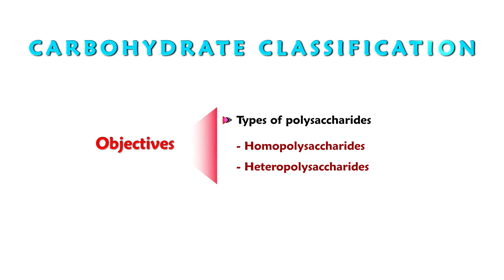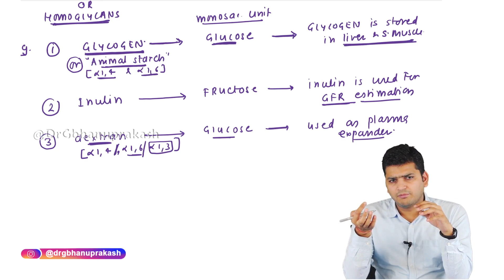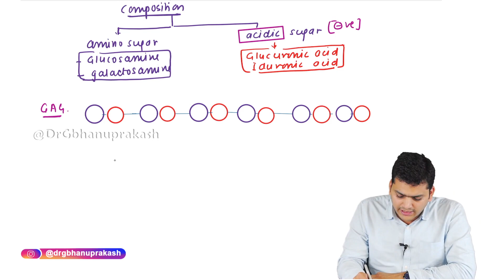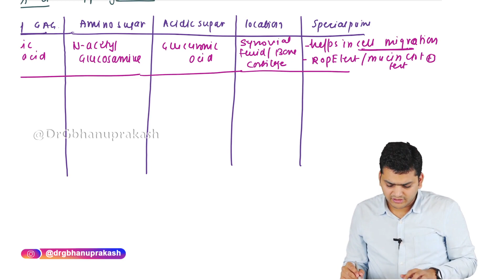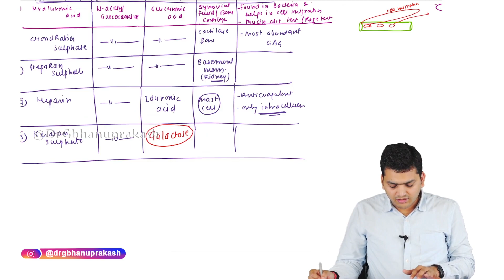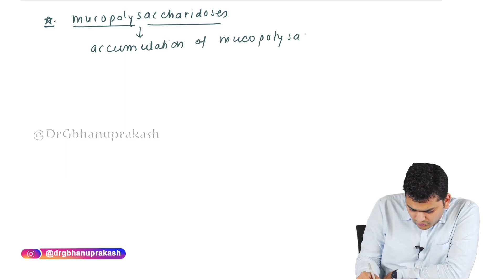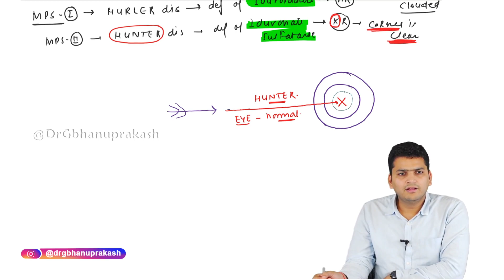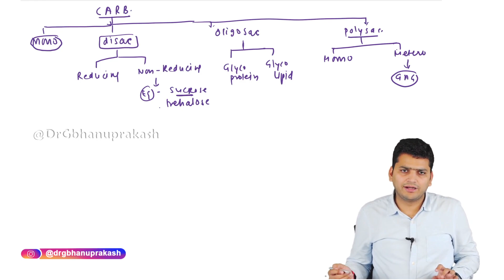Carbohydrates / Polysaccharides: Homopolysaccharides & Heteropolysaccharides (Clinical importance)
Carbohydrates:  Homopolysaccharides and Heteropolysaccharides ( Clinical importance )

General Formula of Carbohydrate
Carbohydrates

The general formula for carbohydrate is Cx(H2O)y. Although, it must be remembered that this is just a general formula. There are various exceptions to this that we will see. Let us take a look at Acetic Acid which is CH3COOH. Now although this will fit in the general formula of carbohydrate i.e. Cx(H2O)y, we know that acetic acid is not a carbohydrate.

Formaldehyde (HCHO) also falls under this category of this general formula but is also not a carbohydrate. And on the other hand, Rhamnose (C6H12O6) which is very much a carbohydrate but does not follow the general formula.

The main classification of carbohydrate is done on the basis of hydrolysis. This classification is as follow:

Monosaccharides: These are the simplest form of carbohydrate that cannot be hydrolyzed any further. They have the general formula of (CH2O)n. Some common examples are glucose, Ribose etc.
Oligosaccharides: Carbohydrates that on hydrolysis yield two to ten smaller units or monosaccharides are oligosaccharides.  They are a large category and further divides into various subcategories.
Disaccharides: A further classification of oligosaccharides, these give two units of the same or different monosaccharides on hydrolysis. For example, sucrose on hydrolysis gives one molecule of glucose and fructose each. Whereas maltose on hydrolysis gives two molecules of only glucose,
Trisaccharides: Carbohydrates that on hydrolysis gives three molecules of monosaccharides, whether same or different. An example is Raffinose.
Tetrasaccharides: And as the name suggests this carbohydrate on hydrolysis give four molecules of monosaccharides. Stachyose is an example.
Polysaccharides: The final category of carbohydrates. These give a large number of monosaccharides when they undergo hydrolysis, These carbohydrates are not sweet in taste and are also known as non-sugars. Some common examples are starch, glycogen etc.

Importance of Carbohydrates
Now as we previously discussed, carbohydrates are absolutely essential for life on the planet. Let us take a more detailed look at the importance of carbohydrates.

Carbohydrates are responsible for storing chemical energy in living organisms. You must hear all the time when athletes carbo-load before a game. This is so they can provide themselves with extra energy. They are also an important constituent for supporting tissues in plants and even in some animals.

As I am sure you are already aware of photosynthesis. It is the process by which plants utilize solar energy to generate energy for themselves and food for us. Through this process, plants fix CO2 and synthesize carbohydrate. Let us take a look at the chemical reaction occurring during photosynthesis.

x(CO2) + y(H2O) + Solar energy ⇒ Cx (H2O)y + O2

So carbohydrates due to photosynthesis are the repository of solar energy in plants, Then when plants or animals metabolize the said carbohydrate this energy releases. The metabolizing equation is just the reverse of the photosynthesis equation

Cx (H2O)y + O2 ⇒ x(CO2) + y(H2O) + Energy